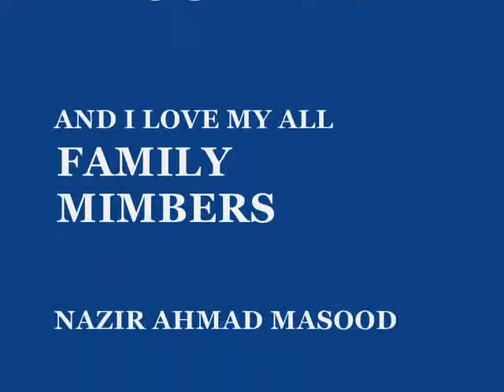tujh ko na dekhon ,, (israr_khan_nazir_ahmad